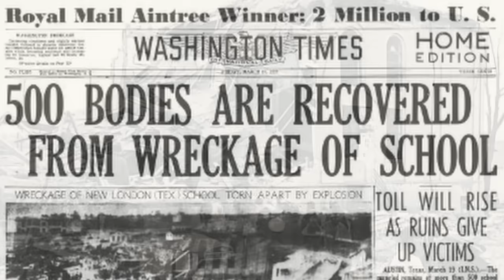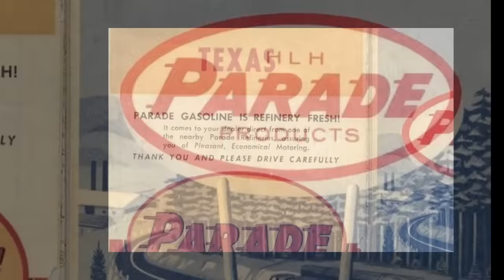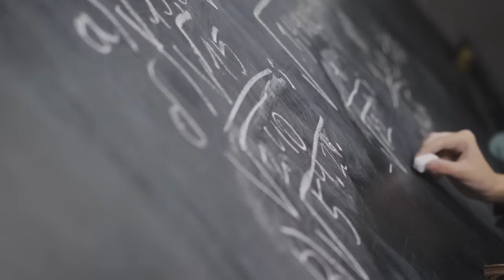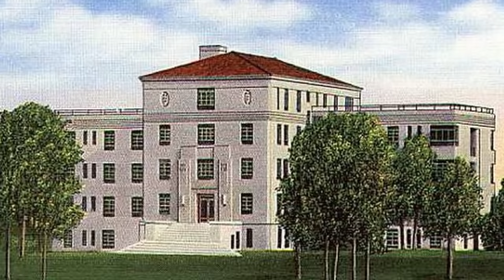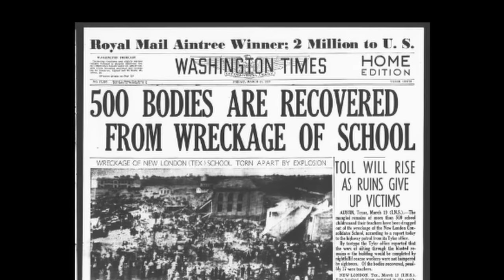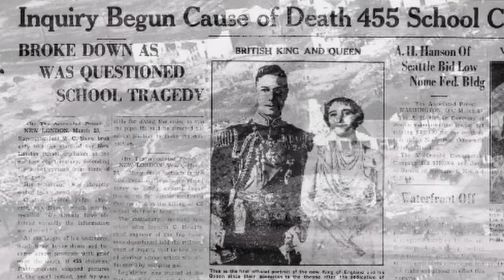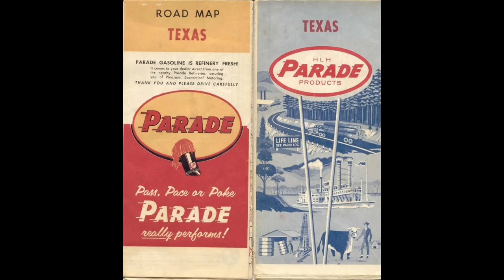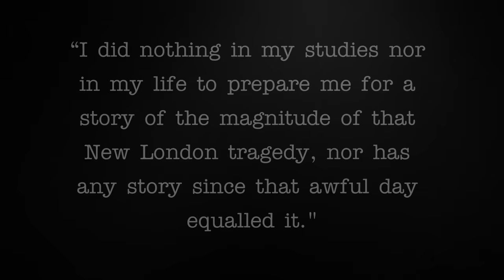The New London School Explosion | A Short Documentary | Fascinating Horror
"On the 18th of March, 1937, students at the New London School in Texas were attending their final lessons of the day, when a massive explosion ripped through the school..."

CHAPTERS:
00:00 - Intro
00:39 - Background
03:07 - The New London School Explosion
07:51 - The Aftermath

SOURCES:
► "New London, TX" by Irvin May, published by the Texas State Historical Association, March 2019.
► "Today, a Generation Died" by Carlton Stowers, published by the Dallas Observer, February 2002.
► "Gone at 3:17" by David M Brown and Michael Wereschagin, published by Potomac Books, January 2012.
► "294 killed in New London, Texas school explosion, 80 years ago" by Augusta Robinson, published by Chron, March 2017.
► New London School Explosion Website, published by William N Grigg and Robert E Hilliard.